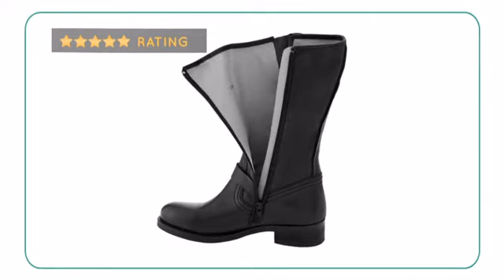Manas Vintage Buckle Boot - Planetshoes.com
Gear up for the latest trends with the Manas Vintage Buckle Boot. This
women's moto boot is set in a rich leather upper and features decorative
side buckles at the ankle and vamp. A full inner side zip allows for easy
on/off wear while a supple leather lining and padded insole creates all day
comfort. Step out in the ruggedly beautiful style of the Manas Vintage
Buckle Boot.